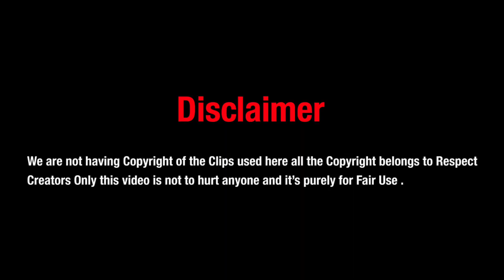Swarnagiri valley in Kerala where gold is mined EP#79